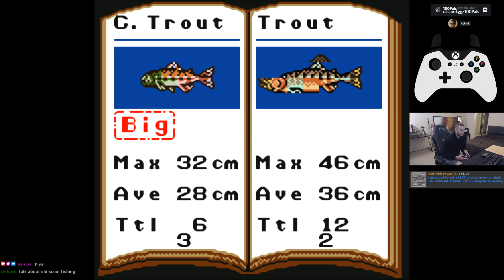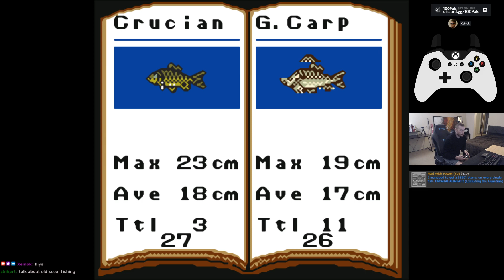Legend of The River King 🏆 GBC 🏆 RetroAchievements (50/57) | 60fps 1080p | No Commentary